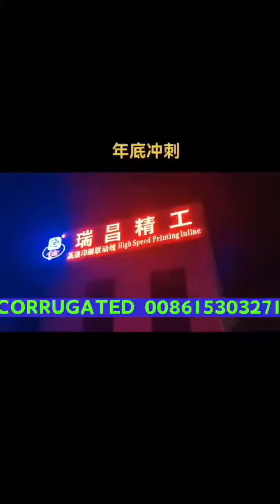New year New hope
New year, new hope, we still need to work hard and meet the best us.